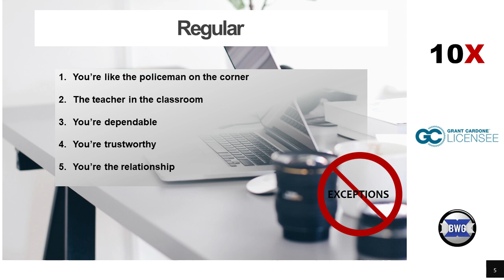Calls Not On A Regular Basis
Your calls need to be on a regular basis. They're not regular enough. You need them frequent. You need volume and you need frequency. The third biggest mistake with follow-up is not regular enough.
You need a regular—it's like working out. You can work out once a week. Nothing's going to change. You ought to just stay home and eat cookies. It's not even an attempt to change things. Don't even pat yourself on the back for one workout. The only thing that happens is you hurt once a week. Four times a month you're in pain. The way for that workout to work is every day. You're going to feel better about yourself. It's going to create a discipline. It's going to create a different sense self-esteem of yourself. The calls, the follow-up, the mail, needs to be on a regular basis. Remember, with follow-up, be the stream, not the rock.